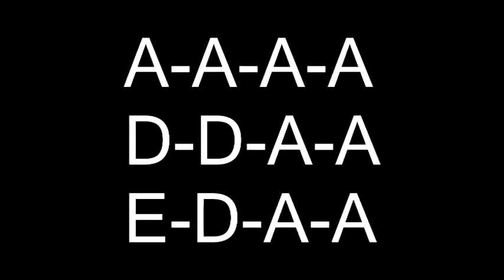Blues Ke in A bpm136 練習カラオケ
key in A テンポ136
8ビートの12小節のブルースのオケ

原型はクリームのクロスロード。
クリームverのものとほぼ同じぐらいのテンポです。

少しテンポを落としたver
bpm120